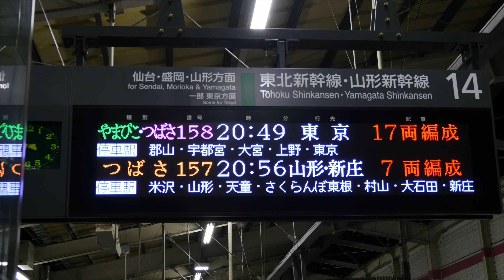Lumix GH4試写(４K)！東北新幹線(小山～福島~新庄)乗り継ぎ旅！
2015,11,9 小山駅、福島駅、新庄駅
11/13にパナソニックからUltraHD Blurayレコーダーが発売され,4K60P書き込みが実現します。おそらくGH4後継機もそれに応じて60P対応になると予想します（たぶん）しかし、その規格の普及、値下がりまで時間と思われるので、その間はGH4を使おうと思います。この進化がよりより感動を高める記録となるならば素晴らしい技術革新だと思います。